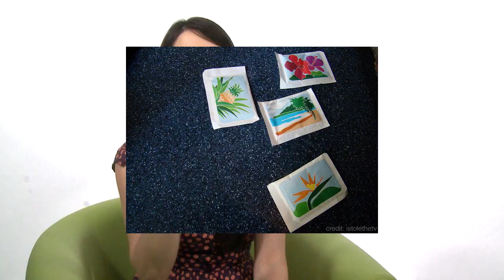BioShock Infinite vs. Quantum Mechanics: The Real Science of BioShock Infinite (SPOILERS)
BioShock Infinite vs. Quantum Mechanics: The Real Science of BioShock Infinite, starring Parallel Universes! Flux Pinning! Schrödinger's Cat! Wormholes! Spoilers! and the rest. Here comes the science part (it's all the science part).

In 1912, when BioShock Infinite takes place, the world was on the verge of the scientific revolution that was quantum mechanics. Small wonder the dizzying science fiction of BioShock Infinite draws heavily on eye-widening quantum phenomena such as Many-Worlds Interpretation (for multiple universes) and entanglement (for trans-universe communication).